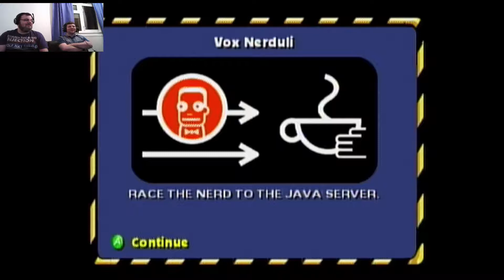Everclear Gaming Part 7 - Simpsons Hit and Run #3 (Alasdair & Mark)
Game 3 of our night of drinking Everclear and playing games. The Simpsons Hit and Run. The classic family friendly GTA style Simpsons game.